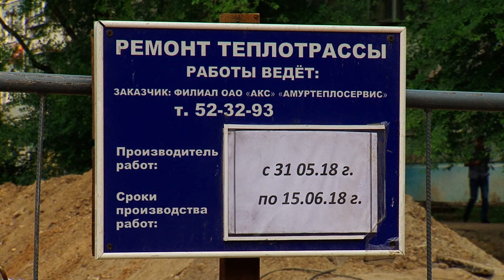Городские коммунальщики завершают реконструкцию тепломагистрали